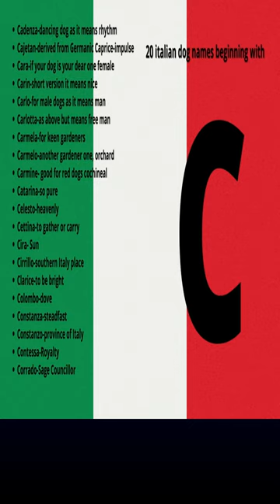italian dog names beginning with C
The website is the most comprehensive guide to Italian Dog Names and how to choose the right one for your dog over 200 names and much more. Please have a look and enjoy.

If you like our videos ( there's more to come, plus some great tips for dog owners).

Cadenza-dancing dog as it means rhythm
Cajetan-derived from Germanic Caprice-impulse
Cara-if your dog is your dear one female
Carin-short version it means nice
Carlo-for male dogs as it means man
Carlotta-as above but means free man
Carmela-for keen gardeners
Carmelo-another gardener one, orchard
Carmine- good for red dogs cochineal
Catarina-so pure
Celesto-heavenly
Cettina-to gather or carry
Cira- Sun
Cirrillo-southern Italy place
Clarice-to be bright
Colombo-dove
Constanza-steadfast
Constanzo-province of Italy
Contessa-Royalty
Corrado-Sage Councillor